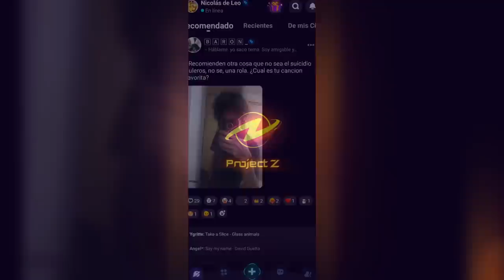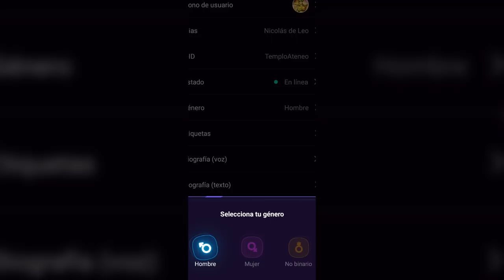Por qué Sakura es el peor personaje de Naruto | Análisis de opinión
A pesar de ser uno de los personajes principales de Naruto, Sakura es un pésimo personaje por donde se lo mire. Desde el principio no tiene razón de existir ni destaca en nada; y aunque el autor se esmera en mejorarla, no lo consigue. Si les interesa saber el motivo, se los explicaré en este video. Espero que les guste.

BLOQUES DEL VIDEO:

2:07 - Construcción
6:06 - Inutilidad
12:49 - Contradicción